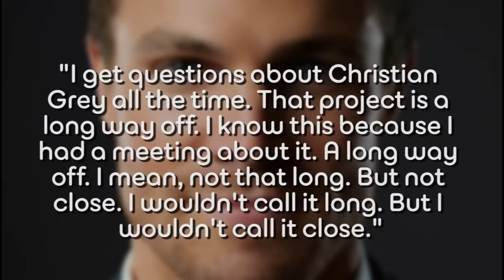Stephen Amell of ARROW in 50 SHADES OF GREY? - AMC Movie News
Stephen Amell may star as Christian Grey in the "50 Shades of Grey" movie